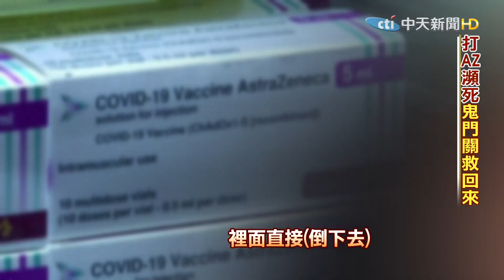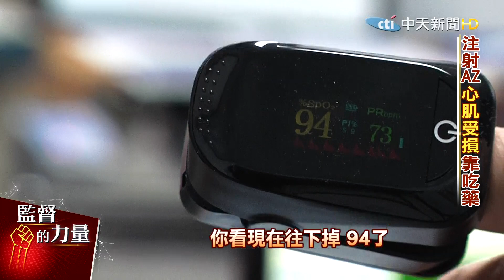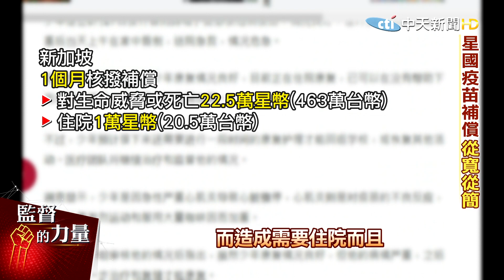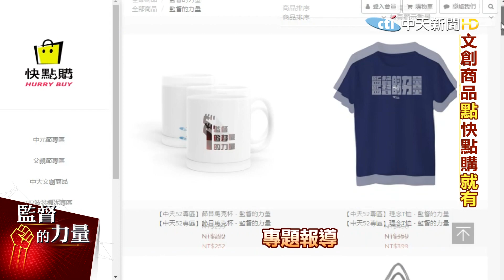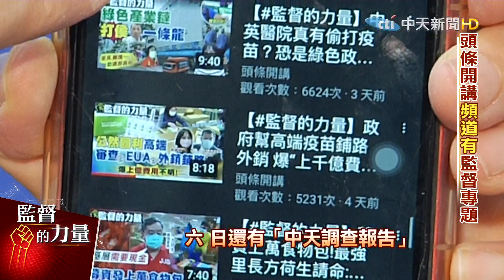【監督的力量】醫院高層打AZ後開會突倒下 從鬼門關救回!人生"斷片"(CC字幕)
打疫苗的風險是什麼?該如何打如何選擇，政府應是講給全民知道，但事實不是這樣，現在是全民在當白老鼠嗎?打疫苗的風險一定要了解!一位醫院的管理階層，新北某醫院的營運長陳仕津，在打了AZ疫苗後第20天，開會時，突然在辦公室倒下昏迷 心跳停止 !到底和 疫苗 有沒有關係?來看 監督的力量 追蹤報導。

* 【監督的力量】專題、【中天調查報告】專題，週一~週日22:00上架(首播)，其中週四18:00給會員(秘密影片)，請搜尋 中天電視播放清單。

*專題重點:
00:00 打 AZ 後遺症全身像
00:45 打AZ第20天開會昏倒
01:15 打AZ第20天
03:25 注射AZ 心肌受損 靠
04:00 打AZ 瀕死 鬼門關 救回來
04:11 打疫苗 後猝逝 AZ 占七成
05:20 星國疫苗補償從寬從簡
05:55 消基會:VICP 非 法官 應從寬
06:30
06:40 監督的力量 這裡找